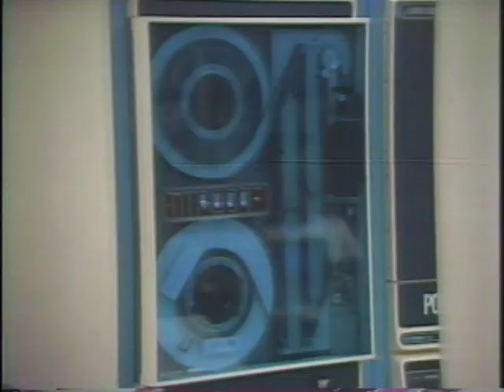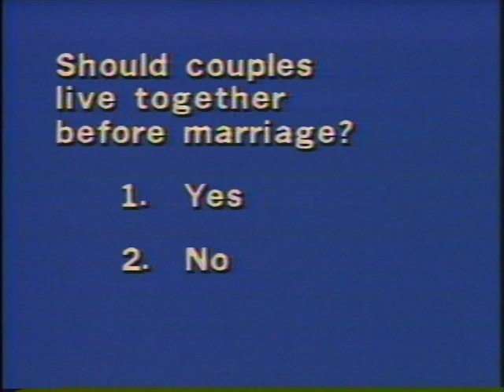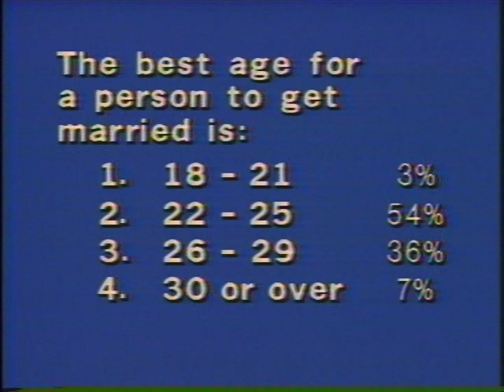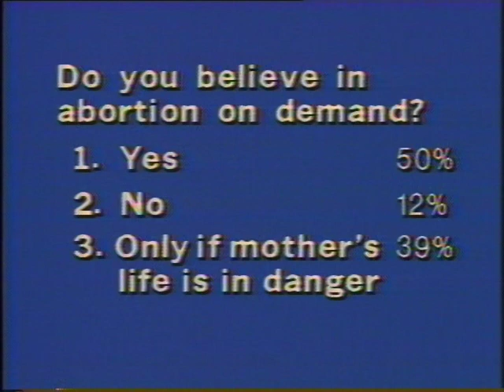THE QUBE INITIATIVE 1978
TV Talk Show host Phil Donahue comes to Columbus Ohio to investigate the QUBE interactive TV system.  QUBE Vice President Vivian Horner is the guest.